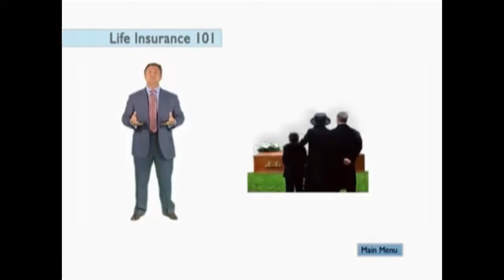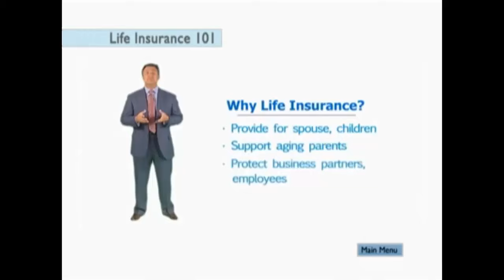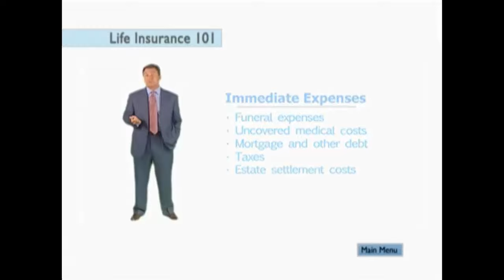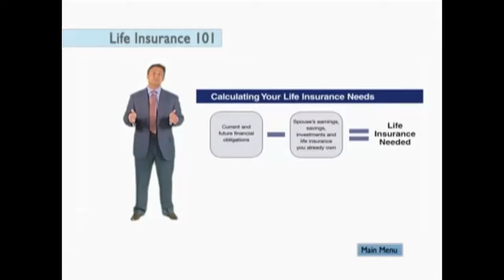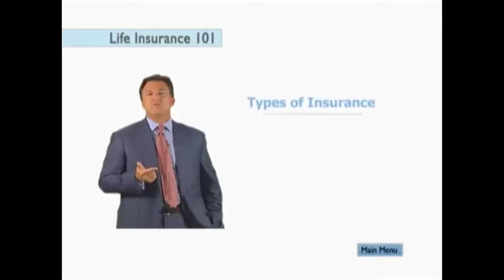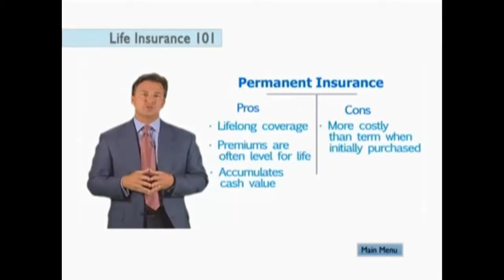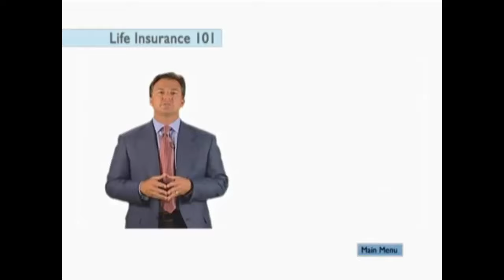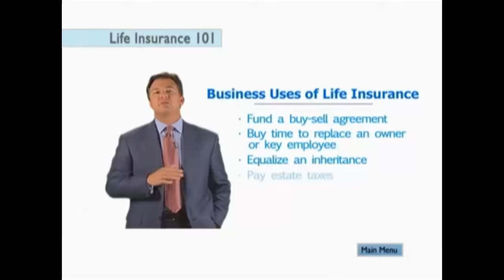How Does Life Insurance Work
Life Insurance in Australia offers a lump sum profit cost to nominated beneficiaries following the policy proprietor's death.  Term life insurance coverage policies are designed to offer massive quantities of protection for a specific time frame. You can take out a big policy that covers your mortgage and offers for your loved ones and pay for it only in the course of the time you need it. Many individuals choose to mix this with a universal or complete life insurance coverage policy that lasts throughout your life. When the time period expires and the work coverage is gone, you'll nonetheless have a coverage to fall again on, with a low premium locked in for the period. That is why it's best to sit down down and talk about them with an insurance skilled who will help you calculate your wants and guide you in selecting the best protection.

Perhaps the largest down side to life insurance coverage via your employer is that you only have that protection for so long as you're employed there. Life insurance coverage by your employer is finest seen as an added protection that may supplement the life insurance coverage you buy for your self. Life insurance premiums are based mostly on the chance level that the insurance coverage firm takes on by insuring you. That signifies that if you are younger and wholesome you are a good threat for the company since you're unlikely to die any time soon. At that point, you can see it is practically not possible to qualify for all times insurance coverage.

When it comes to life insurance coverage, you should see your work coverage as a part of the big picture; the combination of coverage that has been created to suit your specific needs. Counting on your work life insurance coverage alone might go away the individuals who depend on you without the financial means to maintain their house or their life-style, and even to handle your debts and remaining expenses. Accept that work policy gratefully if it is provided however do not rely on it alone. There are primarily four primary forms of life insurance to choose from in Australia.

Both term and complete life insurance policies are available to you, permitting you to create a comprehensive protection package that gives for your needs as we speak and for the wants you foresee sooner or later. After that point, when you still want life insurance, your needs decline somewhat. This is most often the time when individuals are depending on their work policy, and the time once they most need further protection.